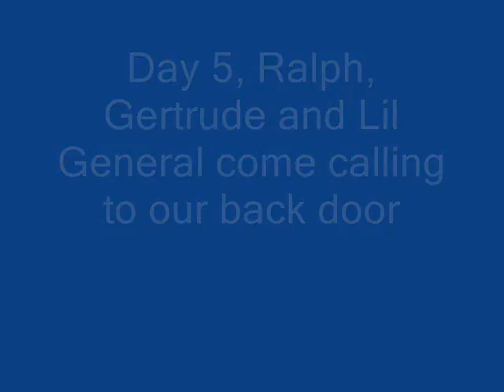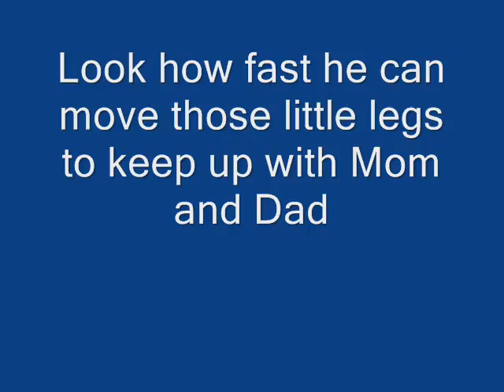Day 5, Visiting Us First Time Apr 14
The Sandhill family comes to our house to show off the new addition.